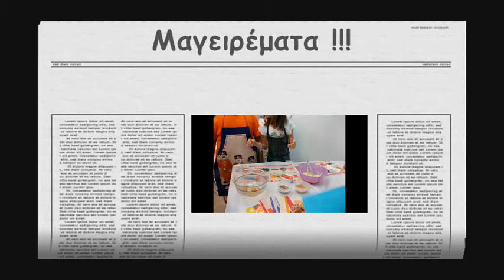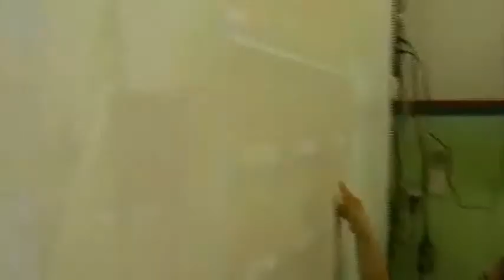Moudouri - Πανηγύρι Γλωσσών!!!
One school year ends.Time to have fun while learning new things and show our creativity.Its time to party!!!